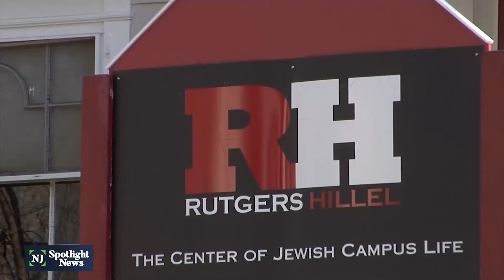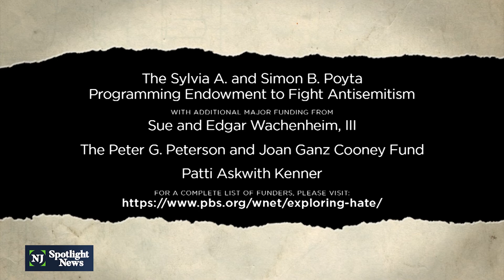Condemning antisemitism on NJ college campuses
A recently released survey from the Anti-Defamation League found incidents of antisemitism are on the rise on college campuses around the nation. Major funding for Exploring Hate has been provided by the Sylvia A. and Simon B. Poyta Programming Endowment to Fight Antisemitism, The Peter G. Peterson and Joan Ganz Cooney Fund and Patti Askwith Kenner.